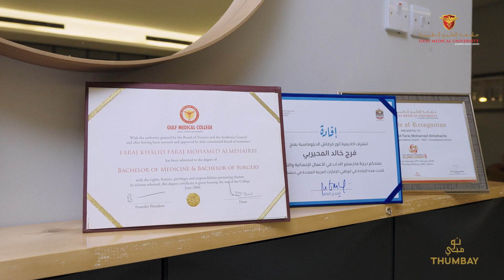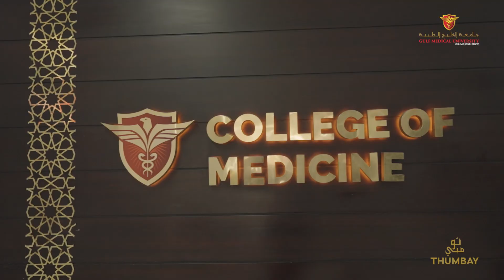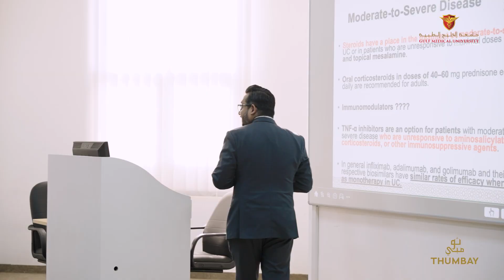Gulf Medical University Alumni Interviews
Gulf Medical University (GMU) established in 1998 is a leading medical university in the Gulf region. GMU offers Medical and Health Professional Education in the field of Medicine, Dentistry, Pharmacy, Physiotherapy, Nursing, Medical Laboratory Sciences, Anesthesia & Surgical Technology, Medical Imaging Sciences, and Business program in Healthcare. GMU offers postgraduate programs in Public Health, Drug discovery development, Clinical Pharmacy, Physiotherapy, Medical Laboratory and Business program in Healthcare. In addition, the university also offers Short Term Certificate Courses for Health workforce development and career enhancement. GMU differentiates itself having its own network of hospitals, clinics, and institutes.

The Thumbay Research Institute for Precision Medicine, Thumbay Institute for Population Health and Thumbay Institute of Health Workforce Development are the hubs for research, post-graduate studies, and continuous professional development. The university programs are accredited by the Ministry of Education, UAE. All programs are recognized by the World Health Organization (WHO) and listed in the WHO Directory of Medical Schools and IMED under the auspices of FAIMER and the list of program offerings in universities of the Eastern Mediterranean Region (EMRO) of the WHO. It has graduated about 1300 graduates and another 900 are graduated under Continuing Medical Health Education program.